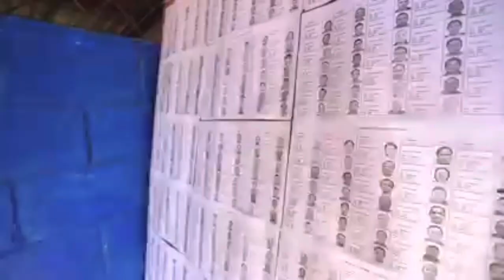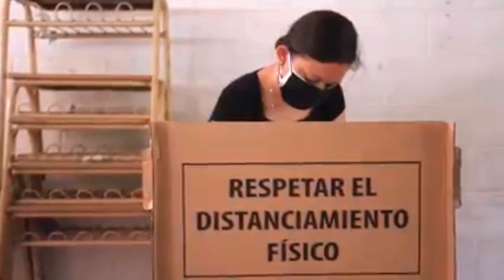LA DIÁSPORA APOYA LA REELECCIÓN